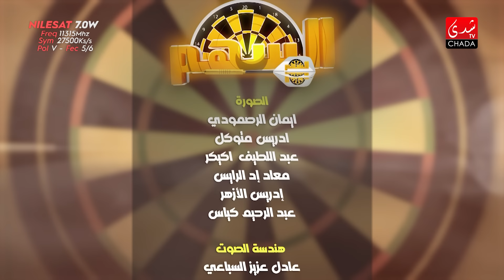فاطمة تحيحيت تحكي قصة زواجها المبكر، معاناتها، خلافها مع أختها و شكون فالمجال لي بغا يشوه صورتها ؟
CHADA TV | برنامج السهم - الموسم الثاني | الحلقة السابعة | فاطمة تحيحيت

1ère Chaîne Artistique au Maroc